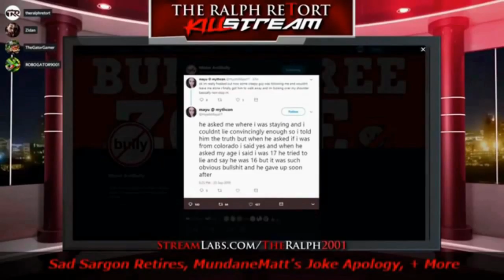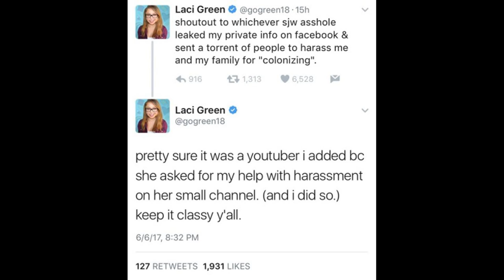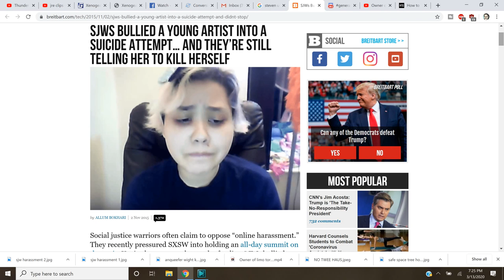Based Gamestop Employee Vs. Cucked Coworker (Hidden Ghetto Audio)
I strolled into my local Gamestop the other day, when I overheard the employees behind the counter utter something about "white knights" and "SJWs."  I decided to hit record. An EPIC GAMER MOMENT ensued!  Enjoy!